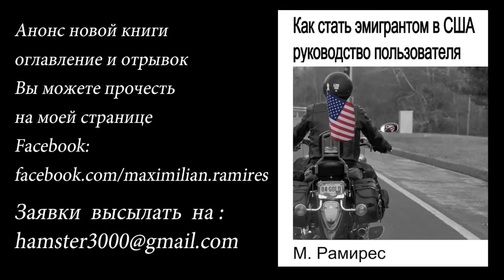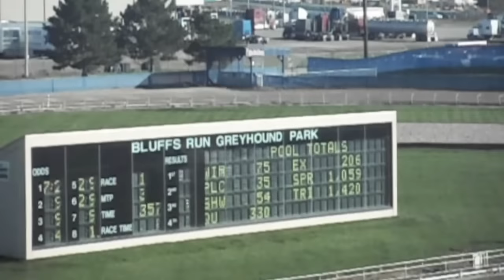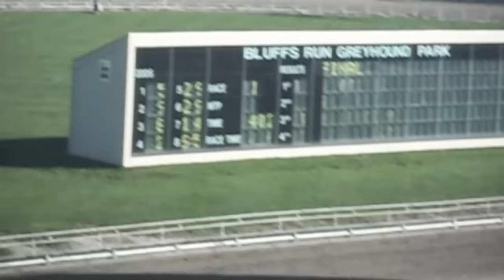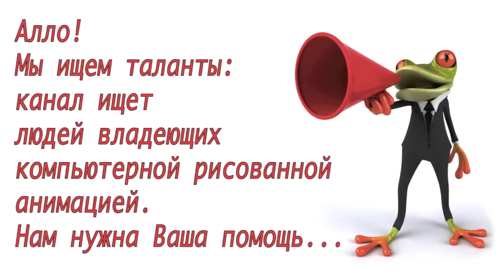АМЕРИКА #300 Собачьи бега Greyhound dog Racing